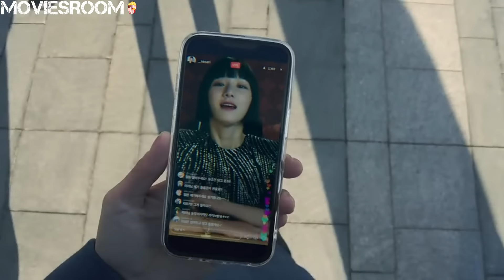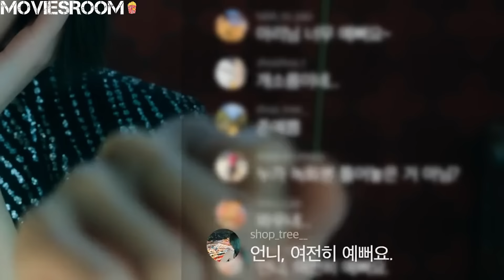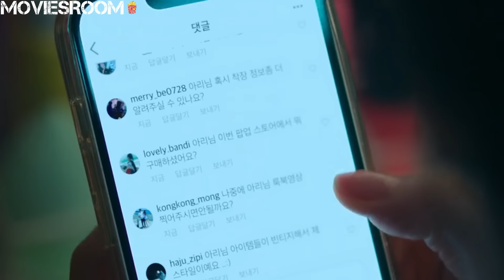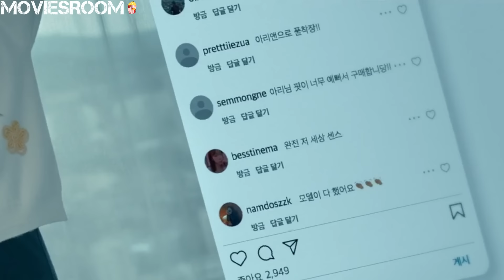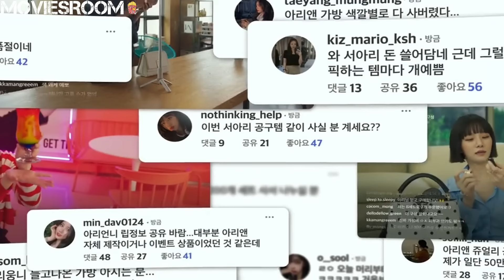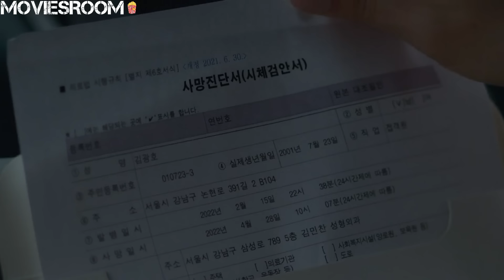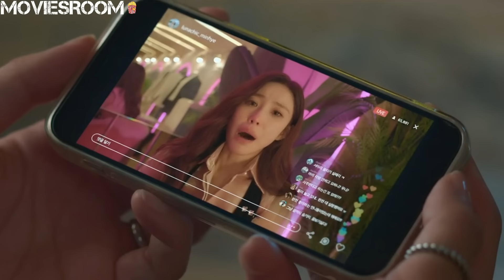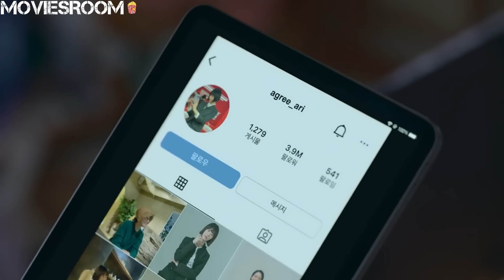بنت فقيره بتروح حفله للأغنياء وبيتنمروا عليها فكرينها ضعيفه فتمسكهم تكسر عضمهم قدام الناس ملخص مسلسل